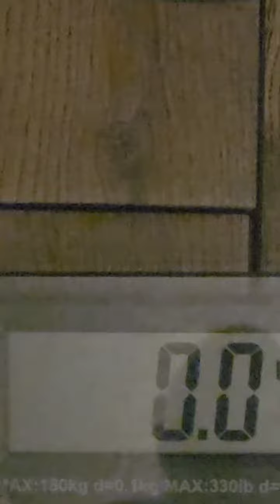20:4 fasting Ratio.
going tho 10 days of Fasting 16:8 Ratio.    I have never done it like this for 10 days straight.   this will be a new philosophy for me as my mind at times fights for food.